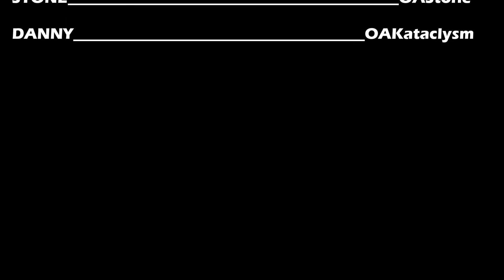Trove Episode 2: DRAGONS ON HORSES!?!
It's all fun and games until Danny unleashes his ultimate form!